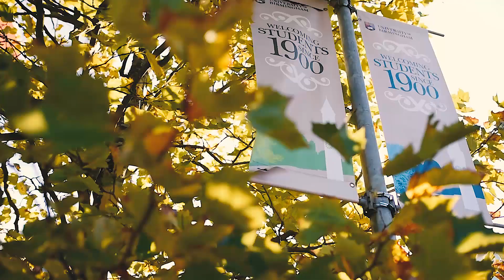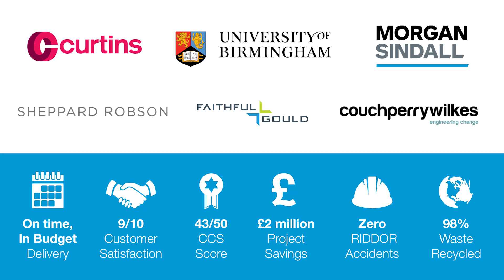University of Birmingham Collaborative Teaching Laboratory (CTL)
Morgan Sindall were appointed to build a new Collaborative Teaching Laboratory (CTL) for the University of Birmingham at its main Edgbaston campus.

The new building will facilitate the teaching of science, technology, engineering and maths (STEM) subjects and will also enable enhanced collaborative and interdisciplinary training and engagement.

The CTL will include high-specification equipment and modern technologies to support informal inquiry and independent learning, serving the needs of a diverse community.